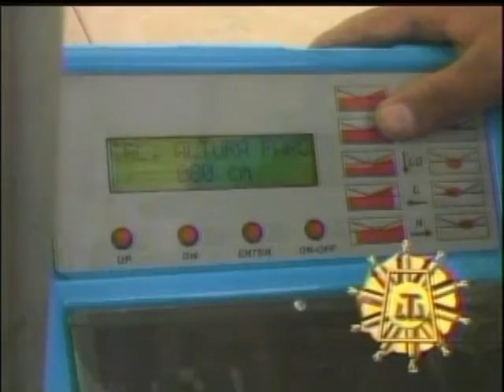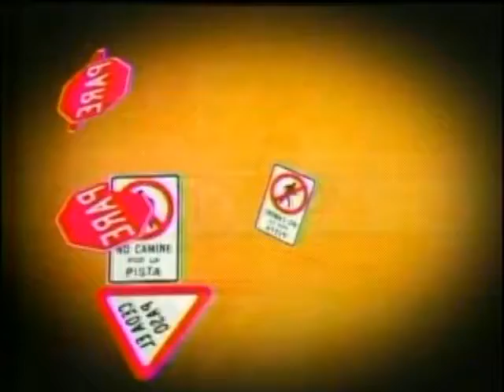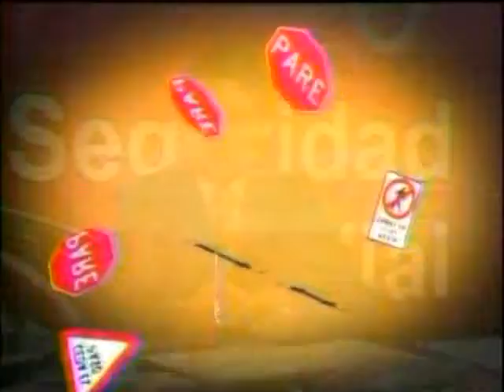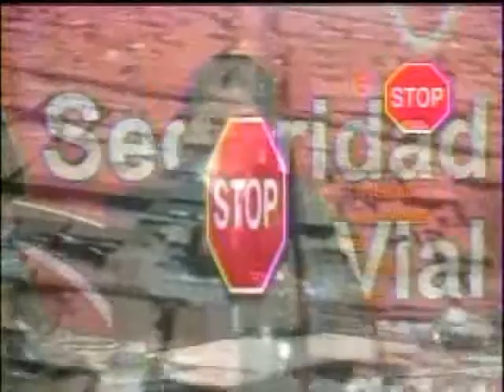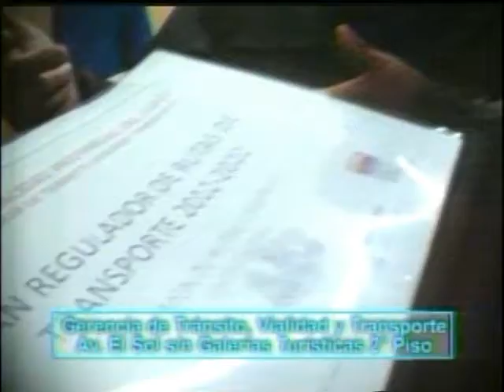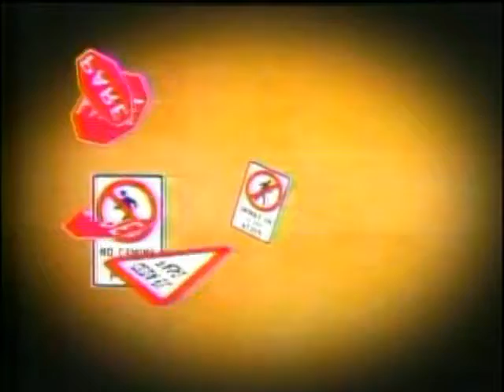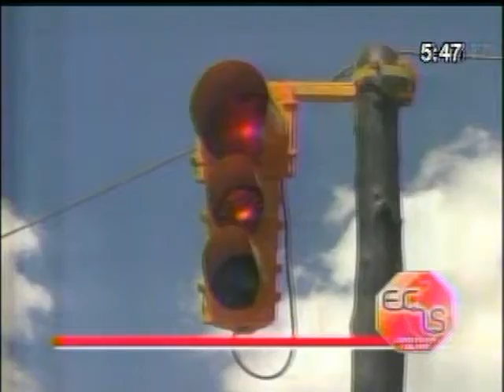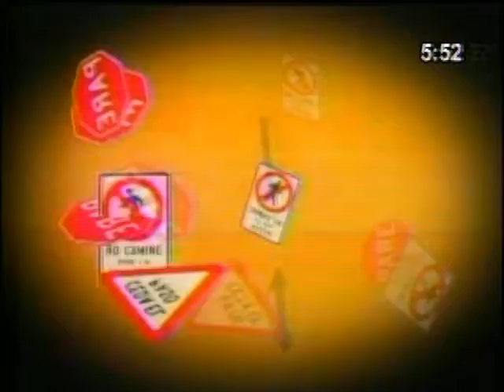LA HORA DEL TRANSPORTE Y LA SEGURIDAD VIAL 20 DE OCTUBRE TEVESUR